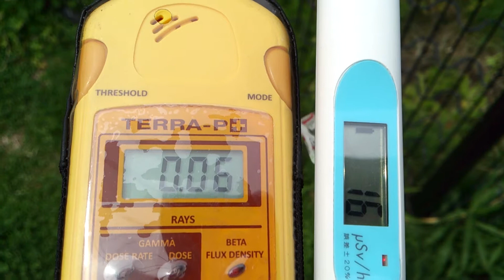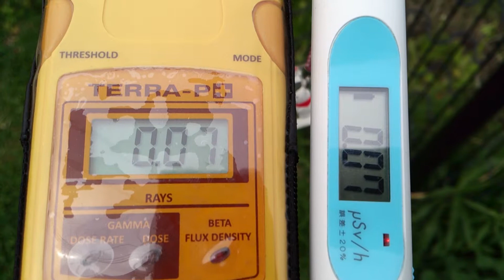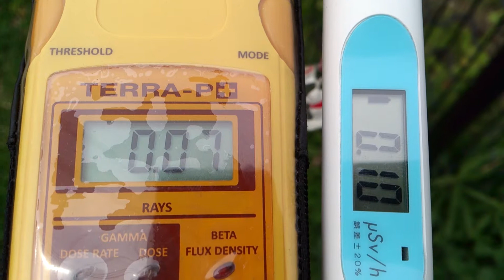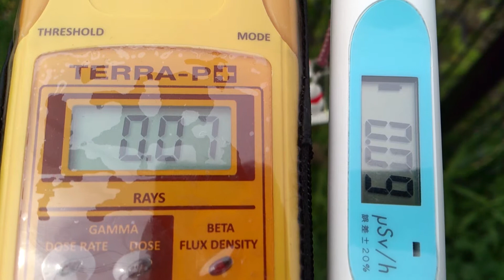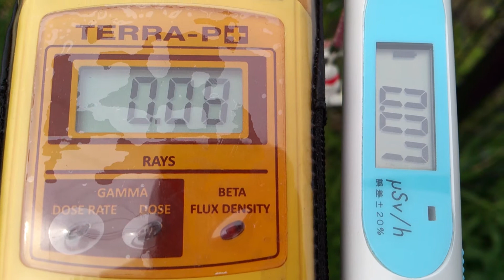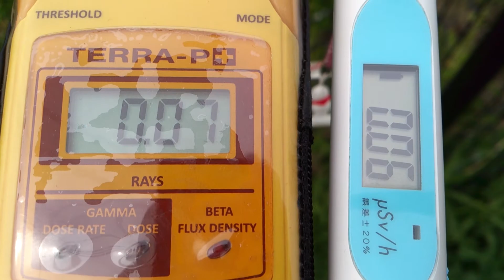計測日2013年5月6日 宮城県仙台空港近辺の公園